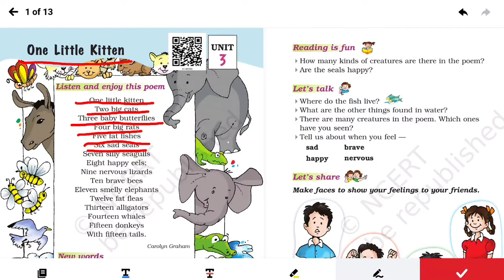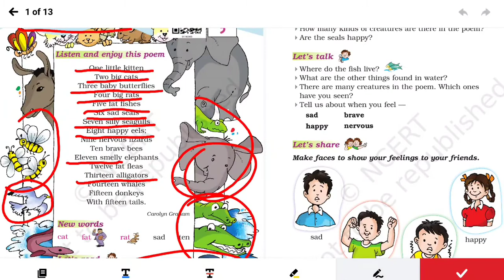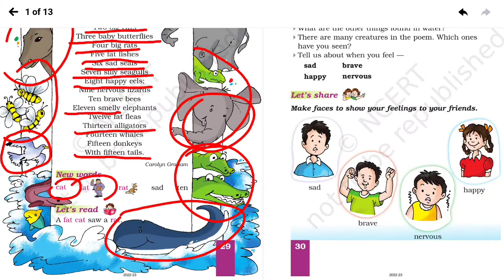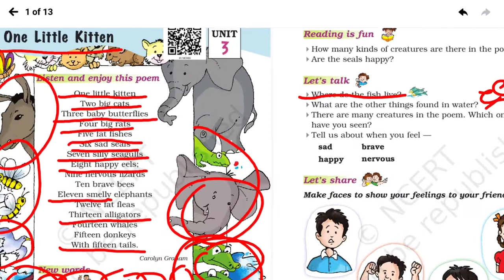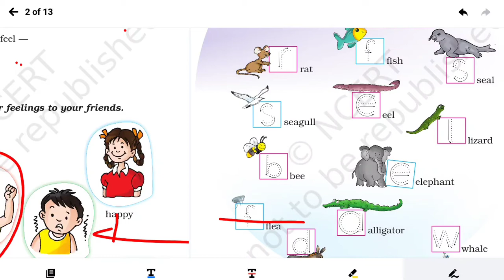NCERT 1class book 3rd poem reading ONE LITTLE KITTEN